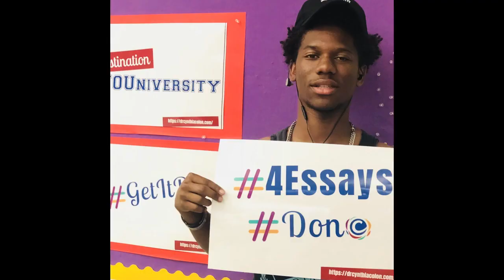Season 9 Episode 226 - 4 Steps To Increase Acceptance Letters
Ok, so this is me attempting to record in my new “studio” space. Don’t tell Courtney that I took over her living room with all equipment, ring light and all. This was my attempt to record with higher quality (i.e. NOT zoom) and see if I felt comfortable enough to NOT have a loose script in front of me. This was tricky for sure.

Anyway, cheers to Daryl for editing this video in a quick turnaround time. I was behind this week, so, my bad.

I’d love your feedback!! WATCH the video for a better experience than just an audio podcast. So even if you usually listen, take time to watch this one. I think it’s under 20 minutes.
Anywho, who is this episode for?

HELLO – anyone with a college bound teenager who wants to increase their chances of more acceptance letters.

And, this episode is especially for families of students who attend public or Catholic schools. Trust me, you need EVERY advantage you can get. Why, because your private school counterparts already know the game that you are likely 5 steps behind in.

No worries, I got you!

And - wherever you are, have a happy and sunny day!
Dr. C

Essay Camp Dates 2024:
JUNE: 17 and 24
JULY:  22, 29
AUGUST: 5, 12, 19